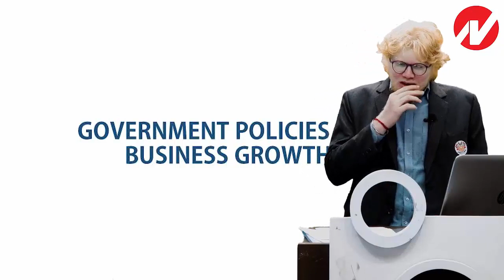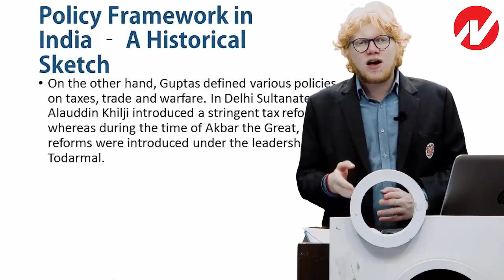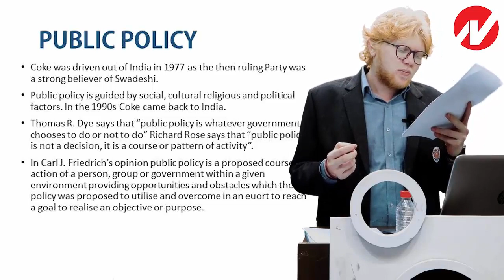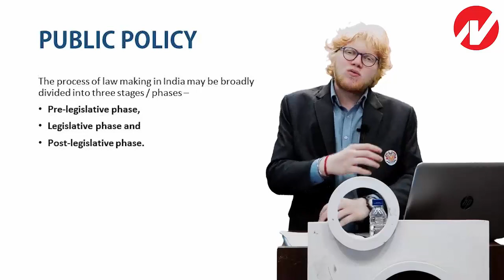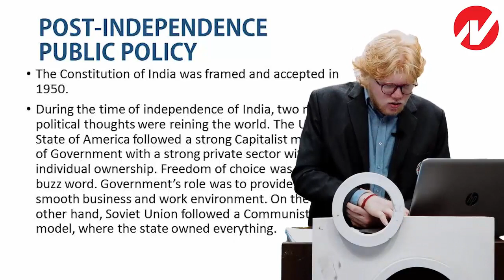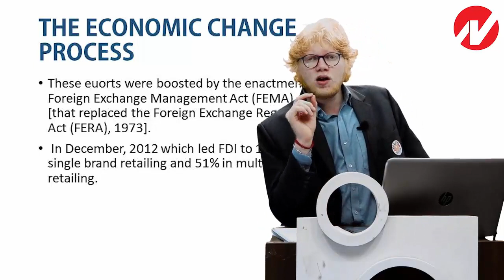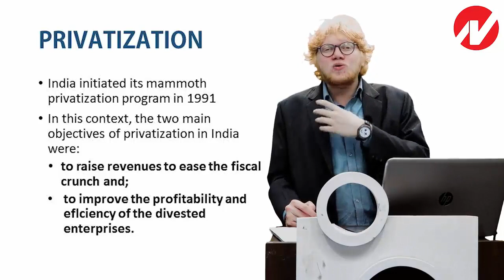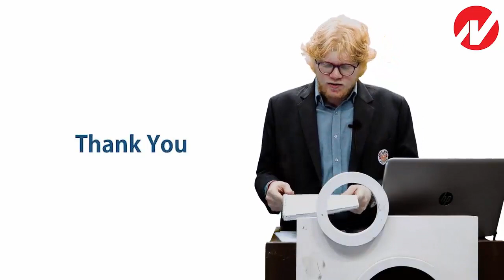CA Foundation : Business Commercial Knowledge : Government Policies Theory by CA Siddharth Shah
This video is of  CA Foundation : Business Commercial Knowledge where our expert faculty CA CA Siddharth Shah has taught theory of Government policies from the subject.